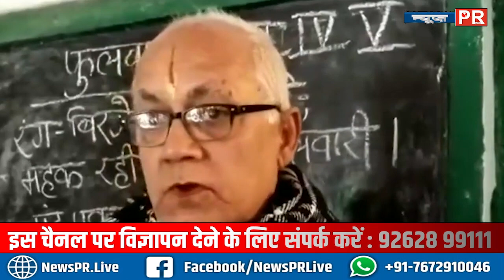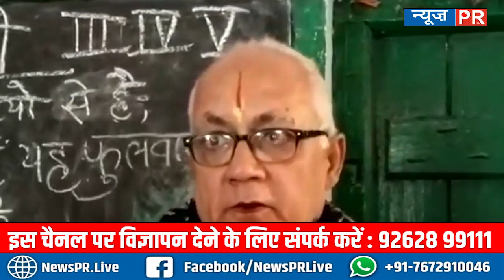Bihar के इस स्कूल की बदहाल व्यवस्था देख आप रह जाएंगे दंग, बच्चों की जिंदगी दाव पर.. देखिए